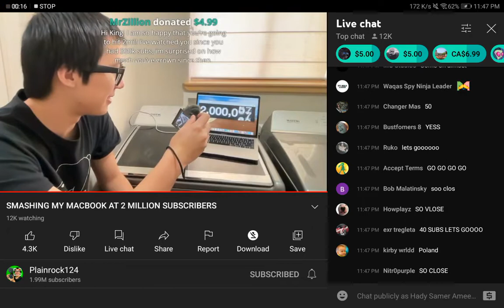Plainrock124 Reached 2M Subscribers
We didn't missed it at least.